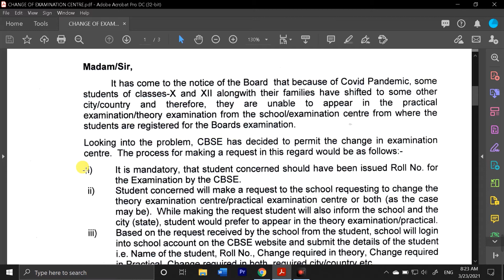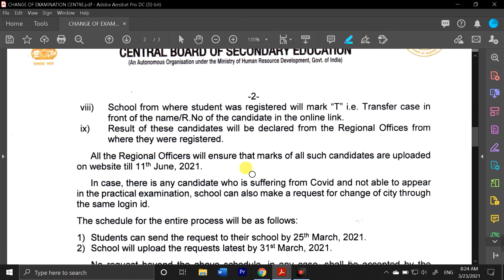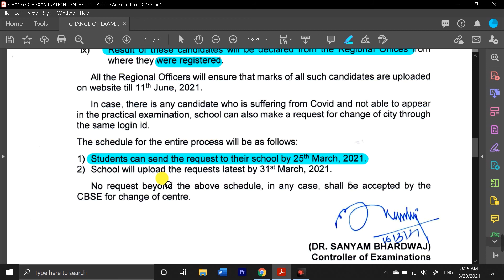cbse update about change of exam center